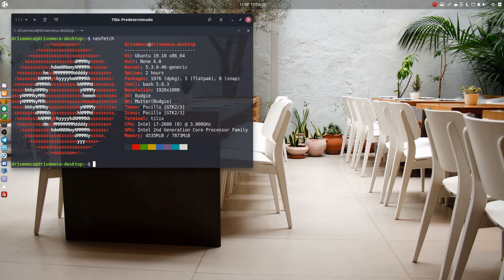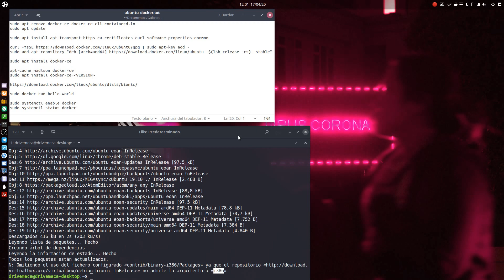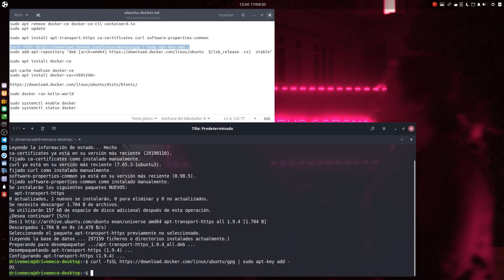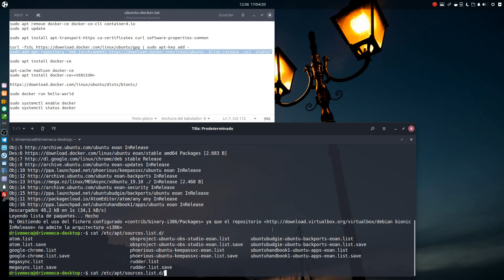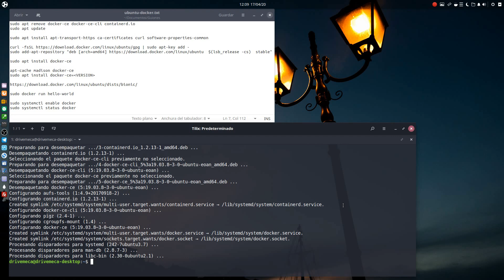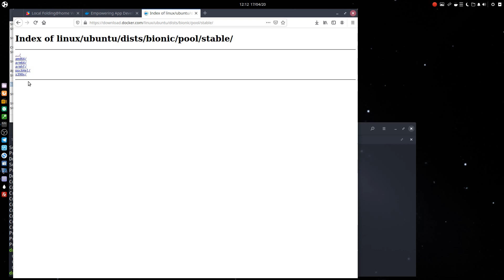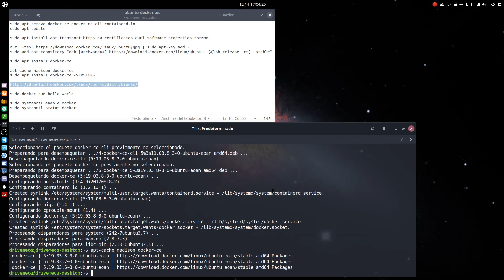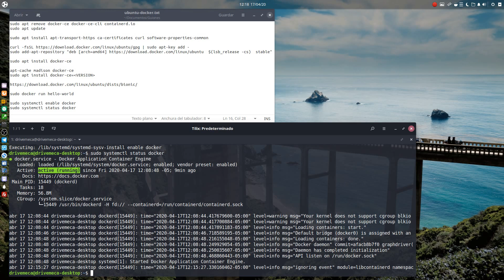Docker Tutorial Español - Instalacion en Ubuntu Linux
Docker Tutorial en español mostrando como instalarlo en Ubuntu Linux.